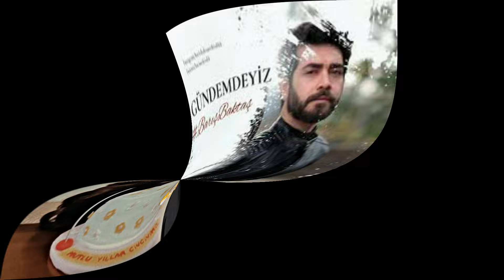¡Un intercambio especial, sacrificado y desgarrador por el cumpleaños de Barış Baktaş!